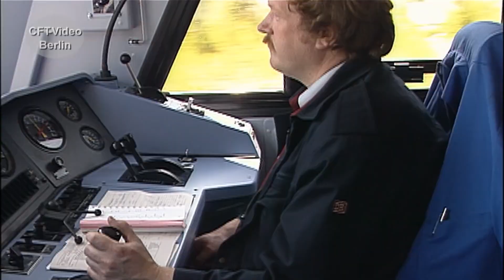Steuerwagen im Crashtest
So genannte Auflaufversuche mit bis zu 10 km/h, sind u.a. für die Bauartenzulassung notwendig. Auch die Betätigung der Notbremse gehört dazu. Wir waren dabei. Viel Spaß beim Anschauen. Hier mehr zu Doppelstockwagen